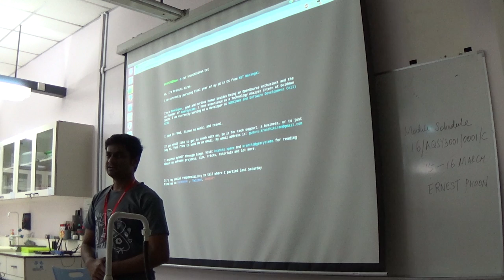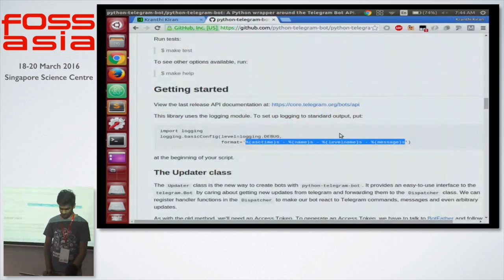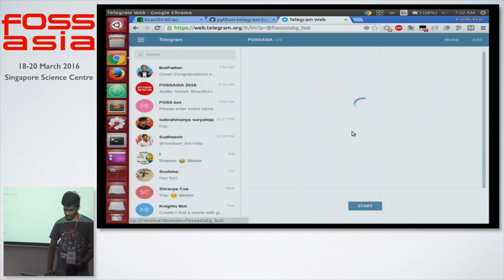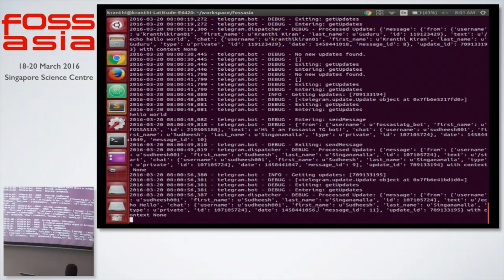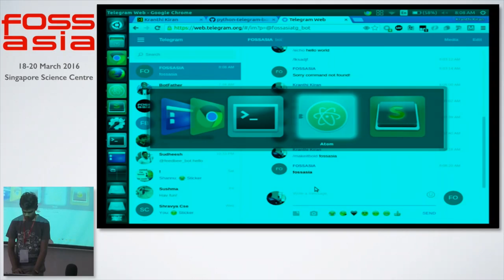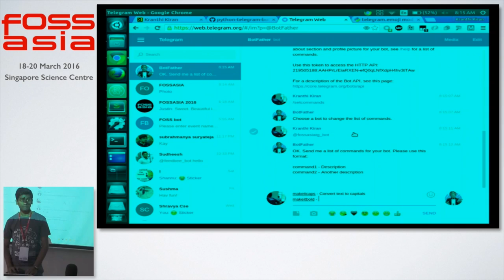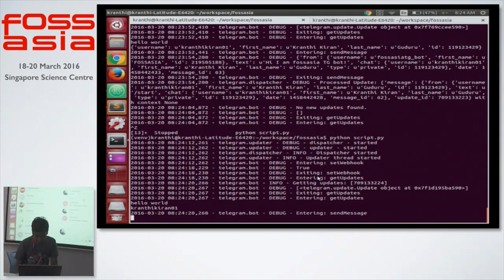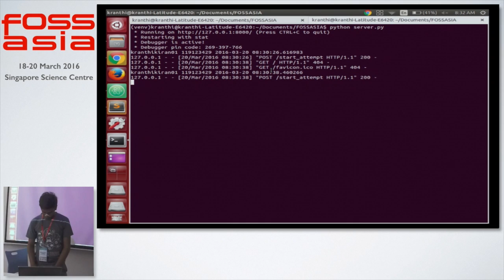Leveraging Telegram API and nltk - Kranthi Kiran - FOSSASIA Summit 2016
Speaker: Kranthi Kiran Guduru (NIT Warangal)

About Kranthi Kiran Guduru:

Open source enthusiast with interests in fields of Business intelligence, data science, ML and IoT.